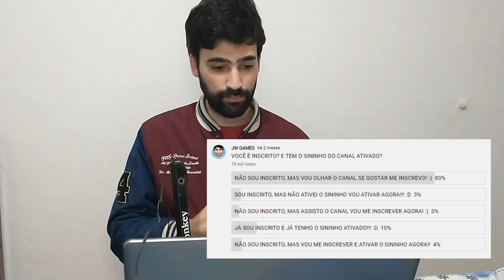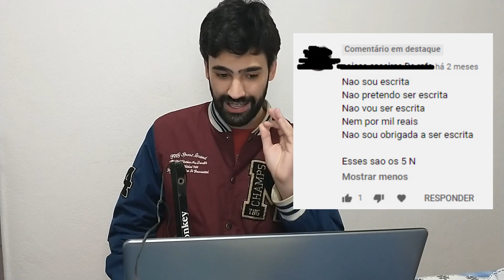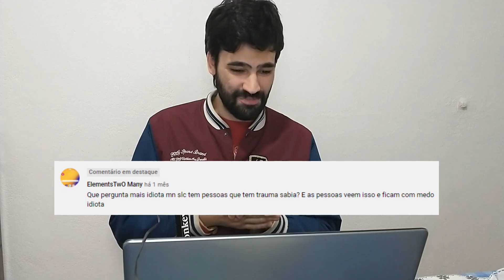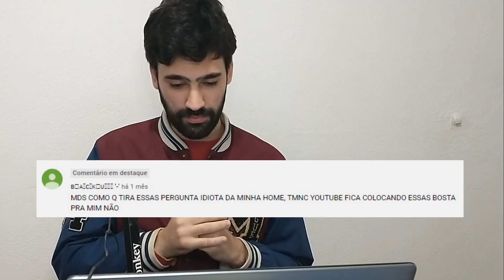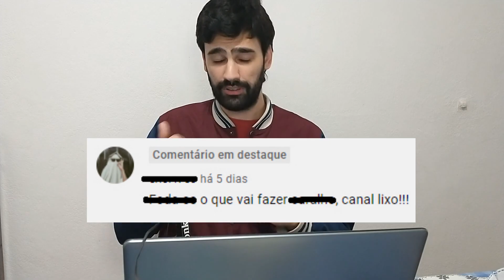RESPONDENDO HATERS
RESPONDENDO HATERS ESPECIAL 100 MIL INSCRITOS!